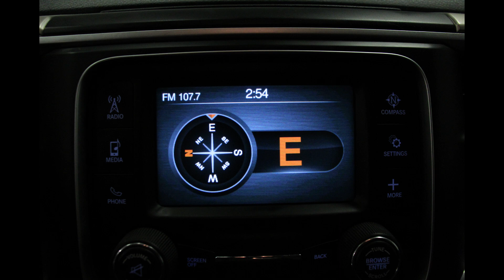2015 Ram 1500- 1C6RR7TT7FS687185